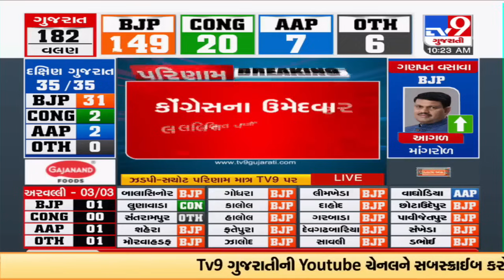Gujarat Election Result: BJP Dhoraji candidate Mahendra Padaliya wins |Gujarat Election 2022